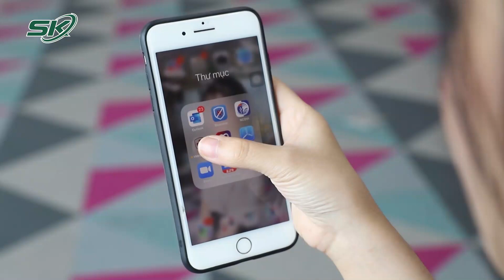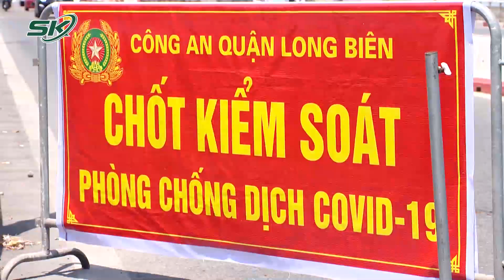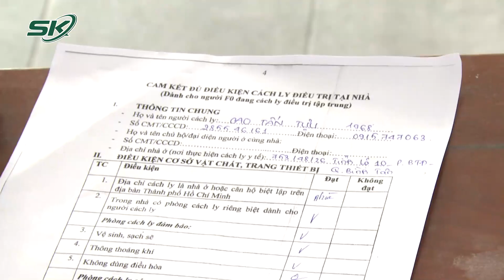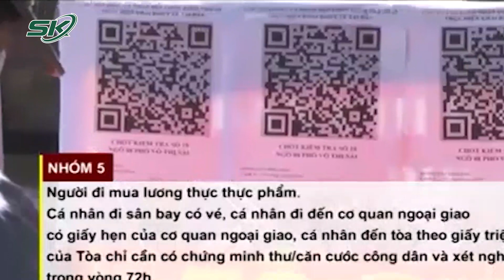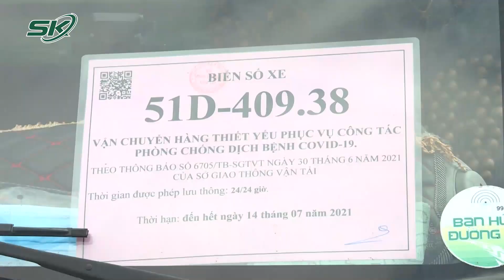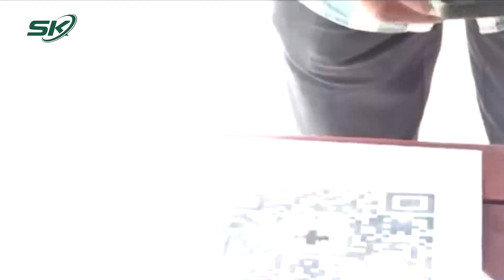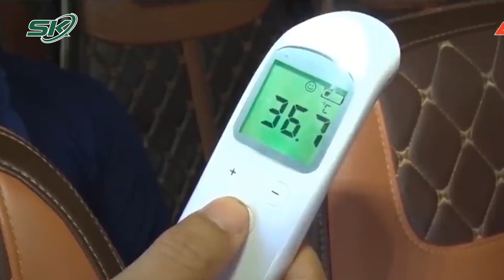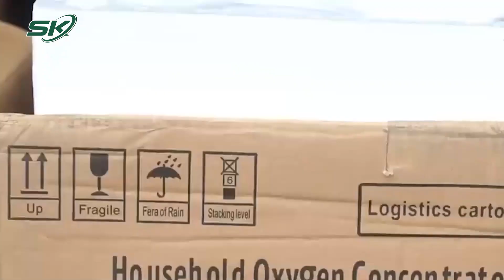Sáng 5/9: Hà Nội Thêm 6 Ca Mới, Có Ca Phát Hiện Khi Đi Khám ở Bv Lão Khoa T.Ư | SKĐS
Bản tin Covid-19 sáng 5/9/2021 của Báo Sức khỏe và Đời sống - Cơ quan ngôn luận của Bộ Y Tế sẽ có những tin tức đáng chú ý sau:
+ Cập nhật Covid-19 sáng 5/9
+ Hà Nội: Cấp giấy đi đường ngay trong ngày khi cơ quan, đơn vị đủ điều kiện
+ Công an TP.HCM tính phương án kiểm soát người ra đường bằng mã QR
+ Bộ Y tế hoả tốc đề nghị Nam Định điều tra dịch tễ ổ dịch COVID-19 ở Hải Hậu
+ Bắt tạm giam một phụ nữ làm lây lan dịch Covid-19

Mời quý vị và các bạn xem thêm: Thủ tướng: Chuẩn Bị Phương Án Tiêm Vắcxin Phòng Covid-19 Cho Học Sinh Các Cấp